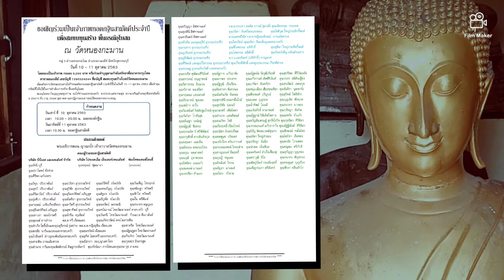ทอดกฐินสามัคคี ร่วมสร้างโบสถ์ วัดหนองกะมาน สุพรรณบุรี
้เป็นวัดที่สร้างมานาน เเต่ขาดทุนทรัพย์ในการบูรณะ เเละยังไม่เคยมีโบสถ์ ซึ่งชาวบ้านจะได้ใช้เพื่อประกอบพิธีกรรมทางศาสนา

ท่านใดที่มีจิตศรัทธา สามารถติดต่อสอบถามได้ที่ พระอธิการพอน ณาณกโร (ท่านเจ้าอาวาส) โทร